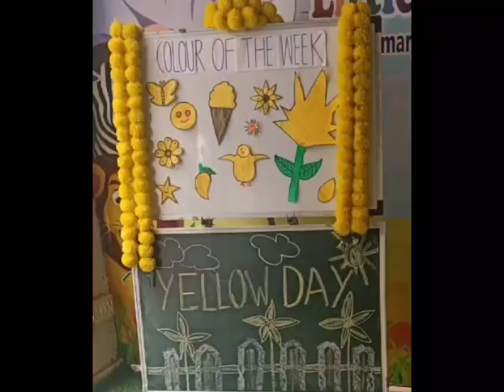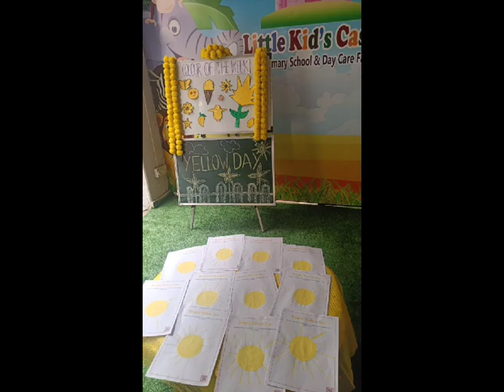yellow day celebration at school mini vlogs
Yellow day celebration at school
baby vlogs
funny baby reaction
baby videos vlogs
breastfeeding baby video vlog preschool
toddler learning kids song kids entertainment
kids education babies vlogs laughing sound
funny baby videos baby reaction mini vlogs
mini shorts vlog mini vlog trending viral funny baby
funny video shorts cute youtube pe views kaise badhaye you tube pe subscribers kaise badhaye Instagram pe followers kaise badhaye views kaise badhaye